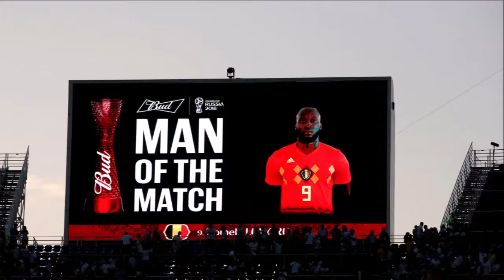Rusia2018 Las mejores imágenes de Bélgica golea a Panamá 3-0